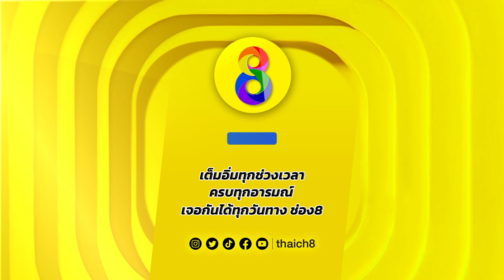ตีแผ่ชีวิตแซ่บร้อนฉ่า หญิงหลายผัว | สปอยล์ เรยา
ตีแผ่ชีวิตแซ่บร้อนฉ่า “เรยา” หญิงหลายผัว
📺 ละครเรื่อง เรยา ดูย้อนหลังครบทุกตอนได้ที่ Youtube